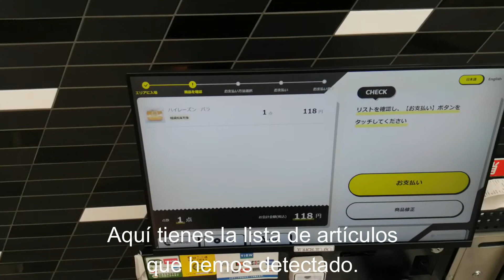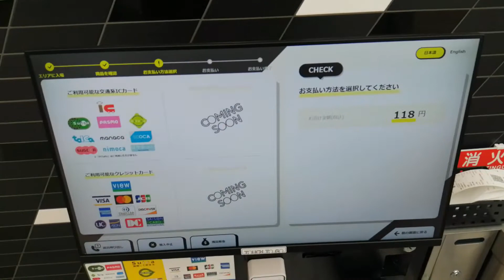Takanawa Gateway | La Estación de Tren MAS MODERNA de JAPON | Japón con G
Visitando Takanawa Gateway, la estación de tren más nueva y moderna de Japón, con robots y mucho mas! Vamos!

Sígueme por Instagram: @japon_con_g